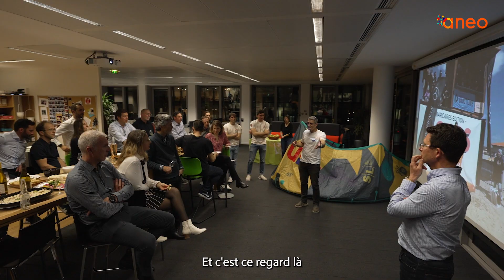Aneo soutient le kite